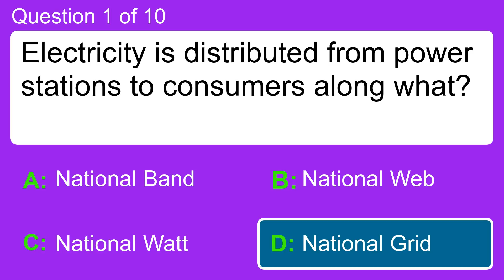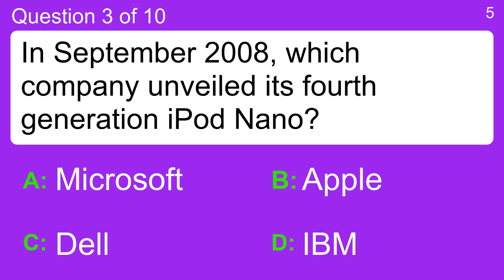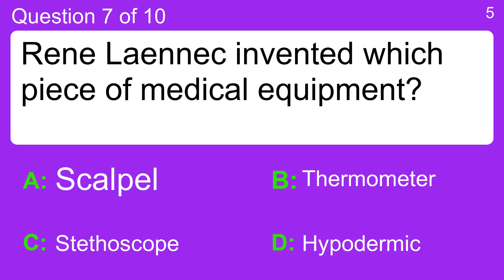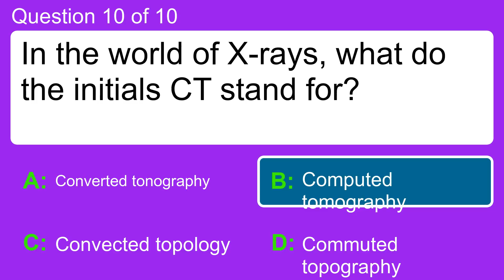Trivia Quiz : Technology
Question 1 : Electricity is distributed from power stations to consumers along what?
 Answer a: National Grid
 Answer b: National Band
 Answer c: National Web
 Answer d: National Watt

Question 2 : Which company produces the Billy bookcase, Oslo bed and Duktig toys?
 Answer a: Bloomingdale's
 Answer b: Home Depot
 Answer c: Ikea
 Answer d: Woolworths

Question 3 : In September 2008, which company unveiled its fourth generation iPod Nano?
 Answer a: Apple
 Answer b: Dell
 Answer c: IBM
 Answer d: Microsoft

Question 4 : What is Google's email product called?
 Answer a: Bing
 Answer b: Gmail
 Answer c: Hotmail
 Answer d: Yahoo mail

Question 5 : Which car company makes the Prius hybrid vehicle?
 Answer a: Audi
 Answer b: Daihatsu
 Answer c: Mazda
 Answer d: Toyota

Question 6 : What is the default browser which comes with Apple OS?
 Answer a: iCab
 Answer b: Konquerer
 Answer c: OmniWeb
 Answer d: Safari

Question 7 : Rene Laennec invented which piece of medical equipment?
 Answer a: Hypodermic
 Answer b: Scalpel
 Answer c: Stethoscope
 Answer d: Thermometer

Question 8 : What was the nickname of the Hughes H4 Hercules flying boat?
 Answer a: Agile Albatross
 Answer b: Flighty Duck
 Answer c: Nifty Swan
 Answer d: Spruce Goose

Question 9 : YouTube is owned by which company?
 Answer a: Facebook
 Answer b: Google
 Answer c: Twitter
 Answer d: Wikipedia

Question 10 : In the world of X-rays, what do the initials CT stand for?
 Answer a: Computed tomography
 Answer b: Convected topology
 Answer c: Converted tonography
 Answer d: Commuted topography